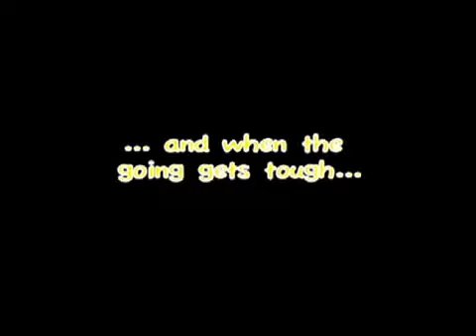TGEG Video Bloopers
The lighter side of TGEG management and staff can be seen in this collection of bloopers from videos.